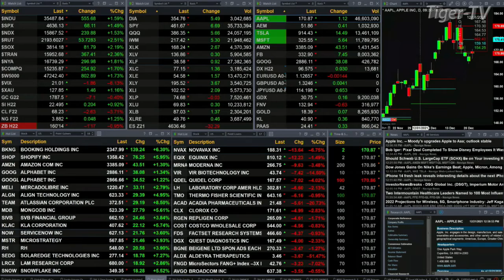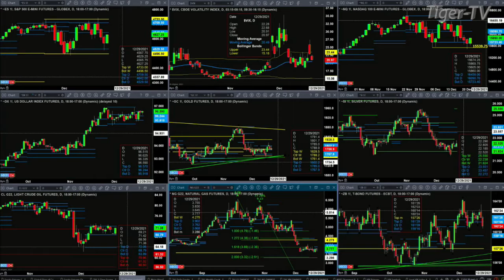December 21st, 1PM ET Market Update on TFNN - 2021